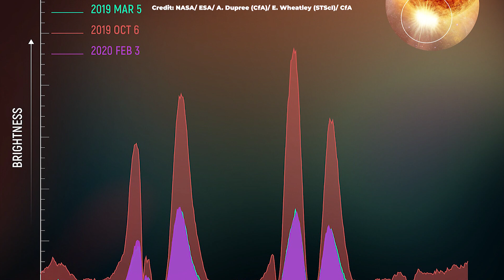Mysterious Dimming of Betelgeuse Explained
The unexpected and significant dimming periods of Betelgeuse in late 2019 and early 2020 has puzzled astronomers around the world. Some believed that it signaled the star's upcoming explosion. But then the dimming abruptly stopped. Thanks to observations by NASA's Hubble telescope we now know that the dimming periods were most likely caused by the ejection and cooling of dense hot gases and that the star may be going through another dimming period about a year earlier than expected.

Edited by:
Ardit Bicaj

Narrated by:
Russell Archey

Graphics:
Space Engine
NASA/ ESA/ A. Dupree (CfA)/ E. Wheatley (STScI)/ CfA

Thank you to our Patrons:
DonPig